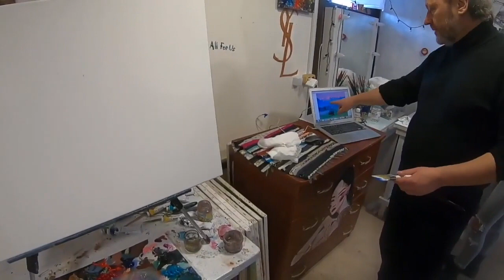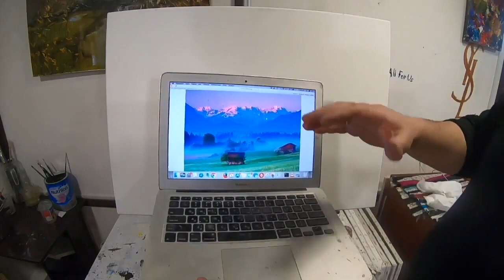Новые видеоуроки Игоря Сахарова 2020